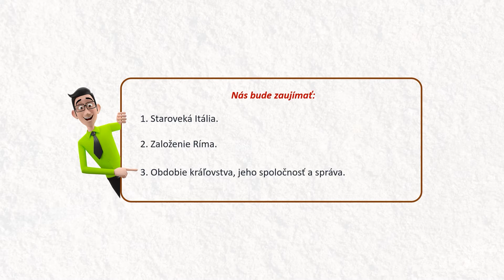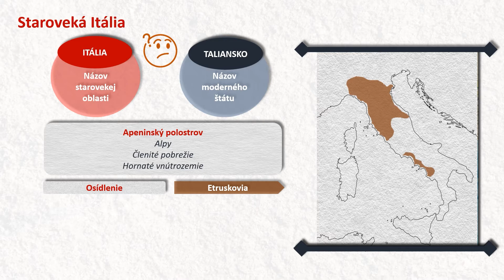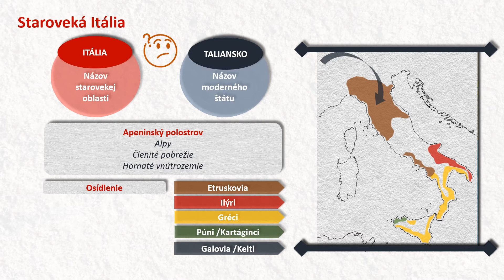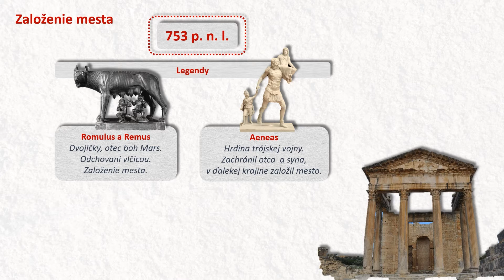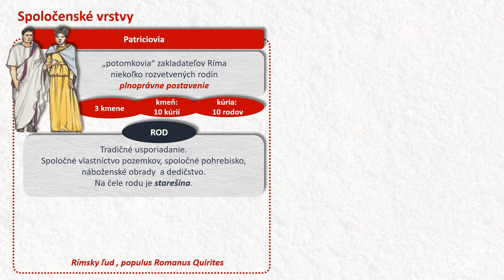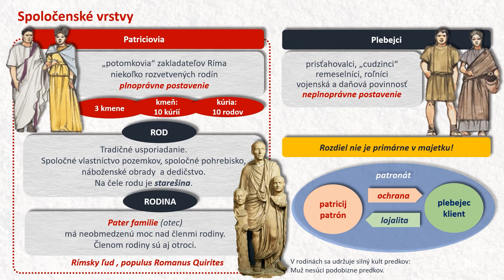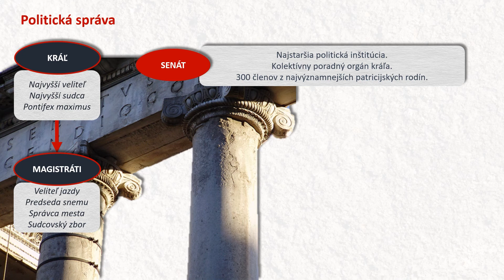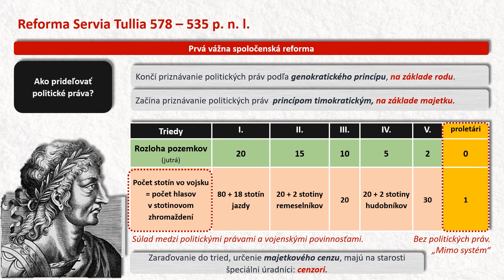Rím za kráľovstva (Karol Vereš)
Pre Nadáciu ZSE pripravil Karol Vereš. Viac informácií na

Toto je nekomerčný vzdelávací materiál, ktorého autorom je Karol Vereš.